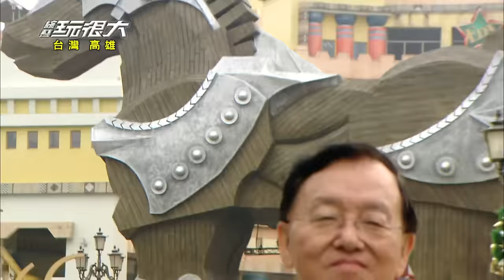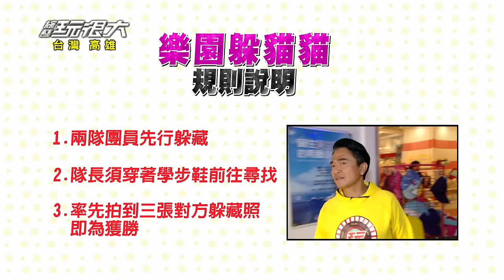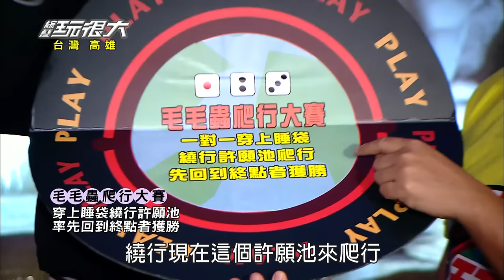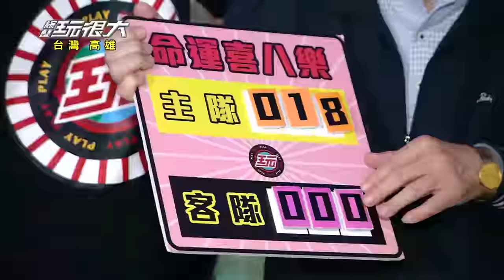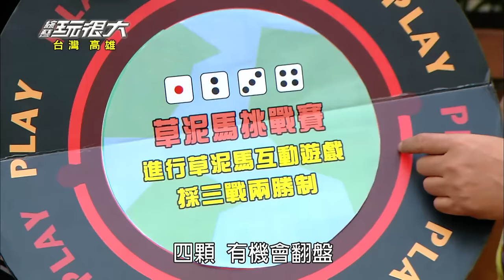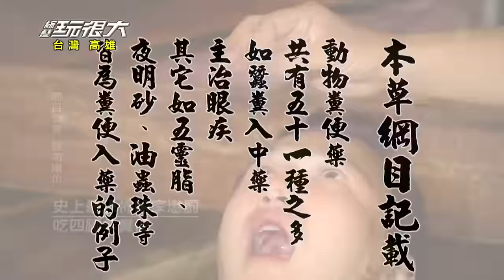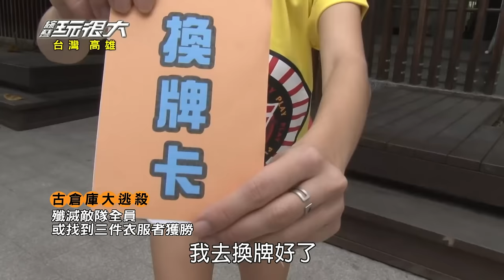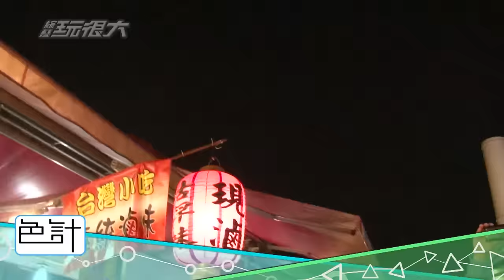誰要吃屎？願賭服輸！！KID與張立東！誰是屎王？！ 綜藝玩很大 20150124【第十四回 台灣 高雄】【第26集完整版】【感動再現】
史上玩最大的外景節目！！絕對讓你開心一整天